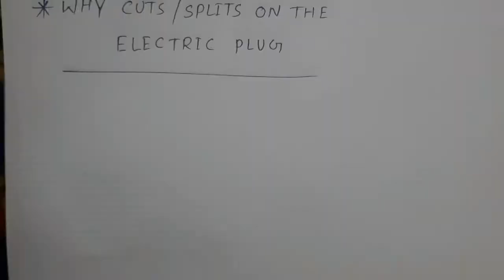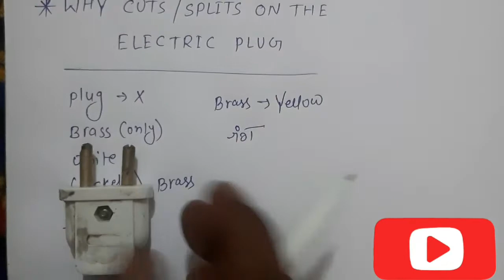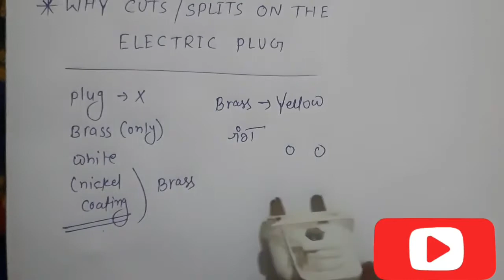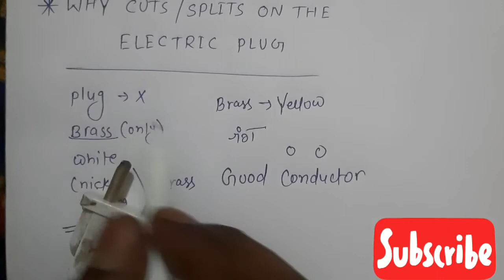why cuts/splits electric plug|interview question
Why cuts/splits on the plug? - electrical interview question

why are there cuts and splits on the electric pin plug - how to cool domestic plug top - electrical interview question

I am shailendra Kumar Sharma Sharma Welcome to sks polytechnic channel.

About this video- Dosto aaj es video ke andar hamne electric plug pin ke upar cuts kyu bane hote hai yeh batane ki kosish kari hai. Sath hi aapko es video mai maine electrical se judi practical working ke baare mai bhi jankari di hai. Ummed hai aapko yeh video bahut pasnd aayegi (hindi,urdu) Thank you so much.

 Queries Solved:
1. Why are there cuts/splits on the tongs of a three pin plug
2. Types of Plug
3. Plug and socket information
 4. why cut mark in plug